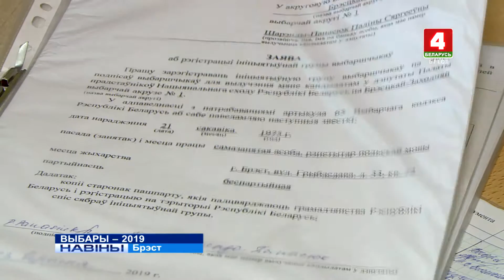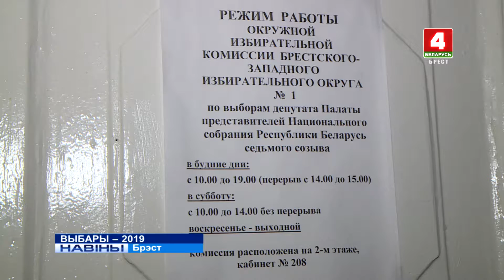ВЫБАРЫ - 2019 (Відэа)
У Брэсцкай вобласці ўжо зарэгістравалі 24 ініцыятыўныя групы па збору подпісаў для вылучэння кандыдатаў у дэпутаты, - паведаміў старшыня абласной камісіі па выбарах Аляксандр Каляда. Выбарчая кампанія па выбарах дэпутатаў Палаты прадстаўнікоў Нацыянальнага сходу набірае абароты.